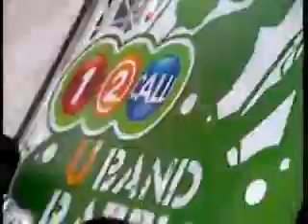Zubjury "U band battle"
the first song"Next princess" is cover blissonic band and the second song is"FAKE" the most power full in the 3rd world